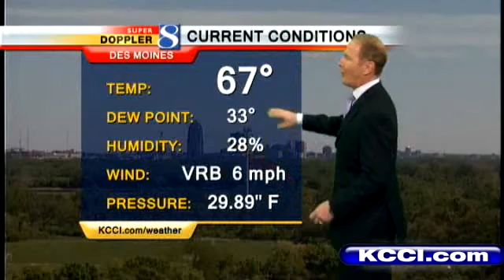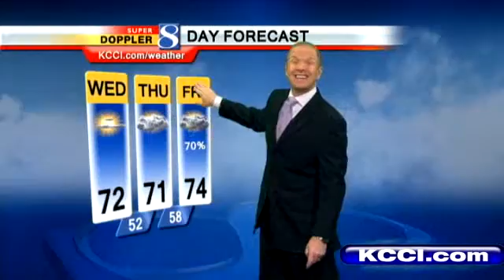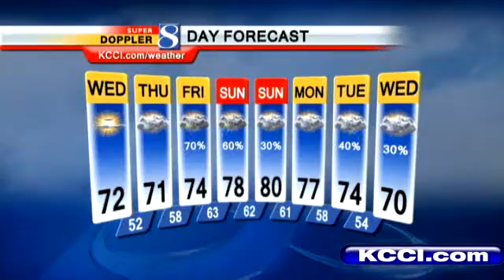Video Forecast: When Will Rain Hit